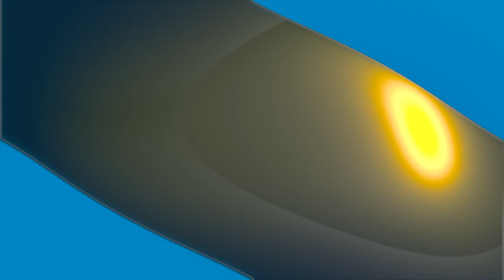Reaction to HOW THE GRNCH STOLE KWANZAA (CENSORED) 2005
lol